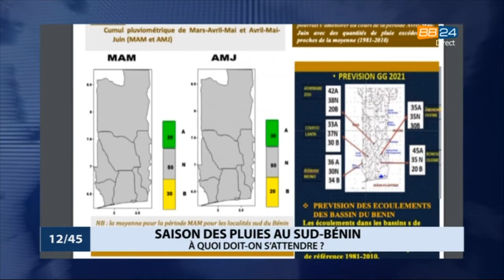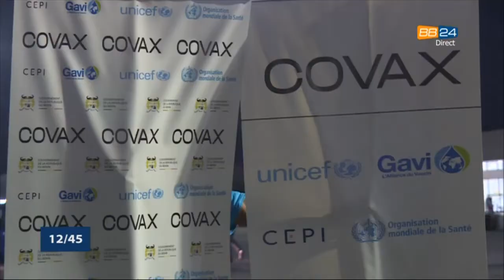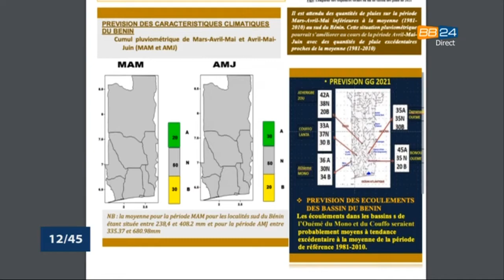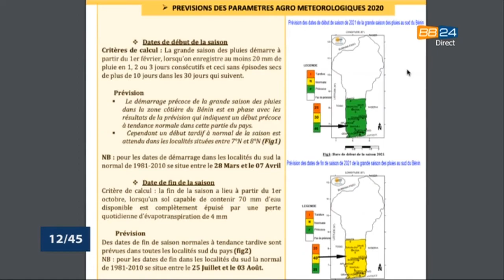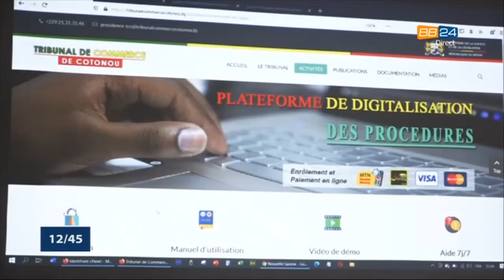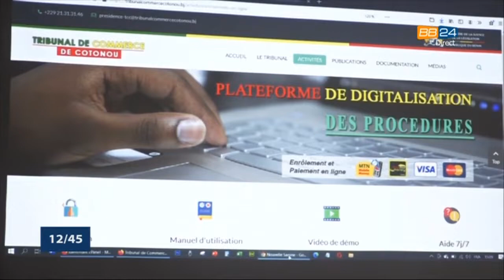Le 12 45 du 11 mars 2021 avec Patrick ADJAGBODJOU